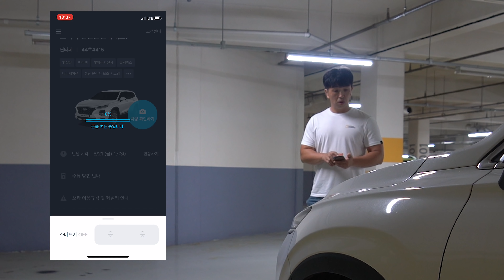첫번째 차박 캠핑 │ 여긴 성지 끝판왕 │광고 SO CAR│싼타페 TM으로 차박 캠핑│ 백패킹에서 갈아타나? with SOCAR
이 영상은 'SO CAR' 간접광고를 포함하고 있습니다

◈ 렌즈 SONY FE 16-35 F2.8GM
◈ 마이크 - RODE VIDEO MIC PRO PLUS

인스타그램 instagram - @etbest

백패킹 박지와 관련된 댓글은 삭제 될 수 있습니다.